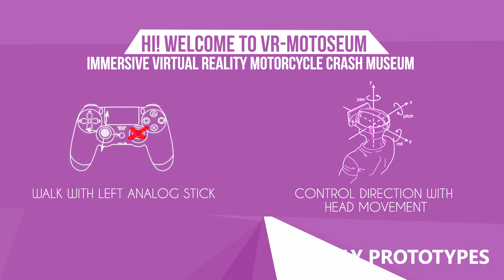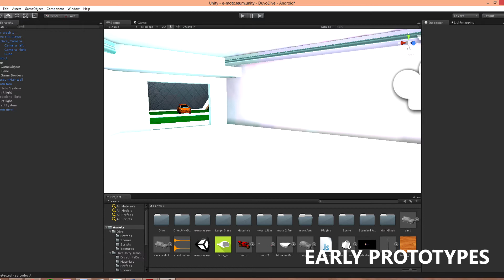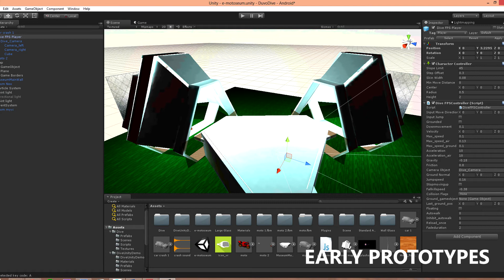Virtual Reality Final Year Project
Immersive Virtual Reality Motorcycle Crash Museum.
Faculty of Computer and Mathematical Sciences.
Bachelors Degree (Hons.) Multimedia Computing.
Universiti Teknologi MARA (UiTM)